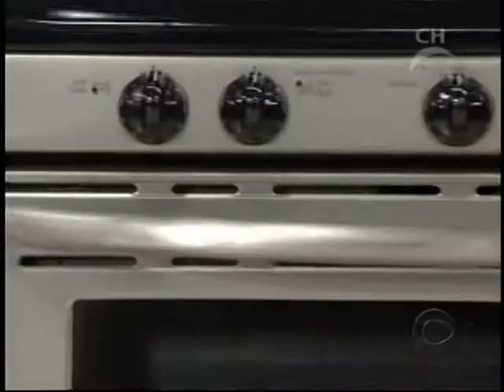tpirmodelstv.com - Gaby the Firefighter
Gabrielle Tuite plays Fiona, a sexy firefighter in this Price is Right Showcase